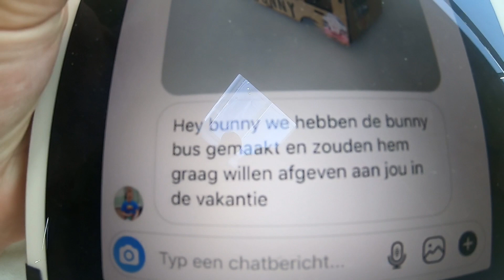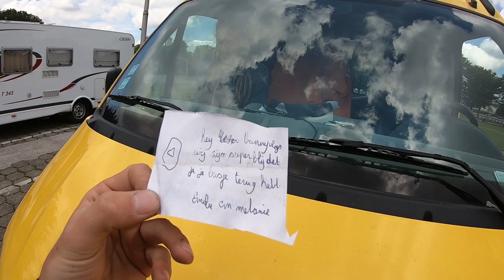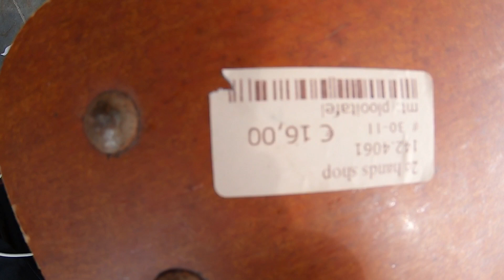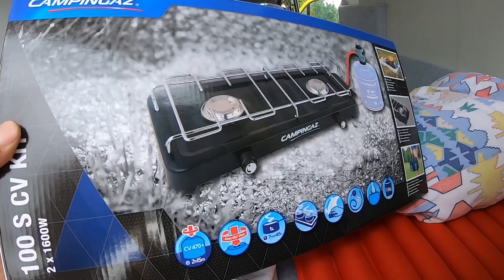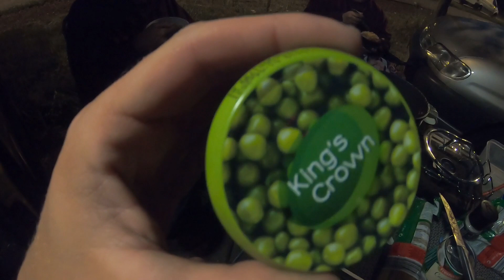MIJN LEVEN GAAT HELEMAAL VERANDEREN 😍😍